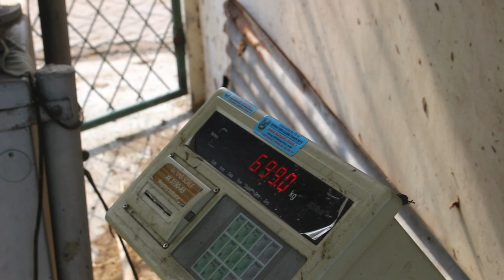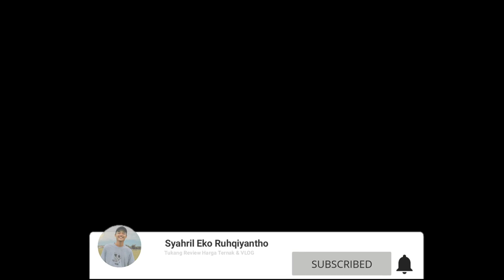Harga Sapi Di Pasar Nganjuk Menjelang Natal Dan Tahun Baru 2020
Berikut adalah Update Harga dan REFERENSI harga Sapi terbaru

Pasar sapi pon Nganjuk

Alamat: Jl. Raya Guyangan, Kedondong, Kec. Bagor, Kabupaten Nganjuk, Jawa Timur 64461

Pasar hewan NGANJUK menyediakan Sapi dari pedetan,bakalan serta sapi pedaging dan sapi besar dan di buka setiap hari Pasaran PON

Referensi harga sapi di PLAT AG